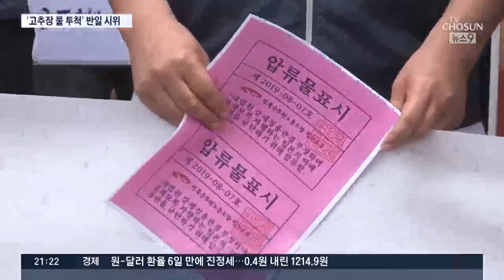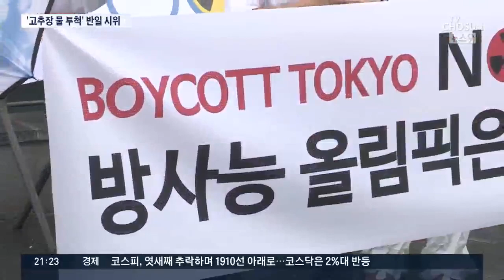고추장 투척까지…일본 대사관저 등 곳곳서 'NO 아베' 시위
오늘 한 시민단체 간부가 주한 일본대사관저 정문을 승용차로 가로막고, '고추장 물'을 뿌리는 일이 벌어졌습니다. 이 밖에도 도심 곳곳에서 일본 정부를 규탄하는 반일 집회가 열렸는데요. 다음주 광복절은 반일 집회의 절정이 될 것으로 보입니다.